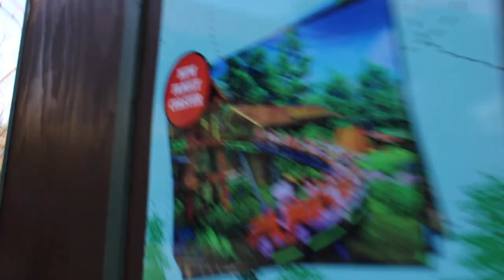Experiencing Knott's Berry Farm as a Season Pass Holder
A day in the life at knotts berry farm as a Season pass holder.

*VLOG*

social:
chri5tian_yota